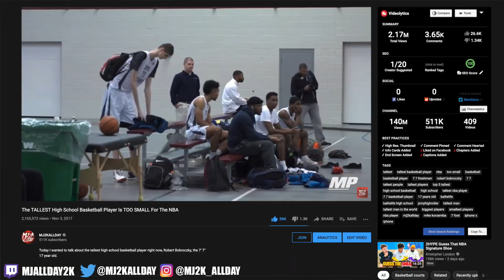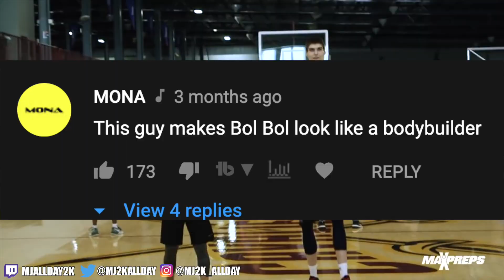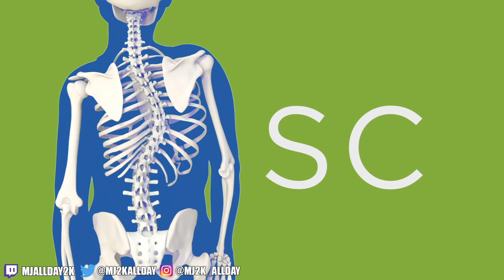Why The TALLEST High School Basketball Player Is Still TOO SMALL For The NBA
The tallest high school basketball player got even taller, but is still too small for the NBA.

If you’ve been on my channel for a while, you’ve heard of the stick man. But if not, here’s what you’ve missed. Robert Bobroczky is from Romania and when he was 12, he looked like this. He was 7’ 1”...Man’s, sorry boy was taller than 99% of the human race at 12 (wow). He went viral off these clips of him playing at Stella Azzurra in Italy at the age of 15 and as you could see, he looked awkward af. He then grew to 7’ 7” and went to Spire Institute in order to get world class facilities. It costs 55,000 a year to go there, but he was on a scholarship. This is also where LaMelo would play his senior year and so yeah these two would be teammates, but never actually play together. See, Robert was only 180 pounds. Yeah, stick man. Even after a year of training, eating a 5000 calorie diet, he only went to 190 pounds. It’s something, but that makes him a stick, literally.

Now, since then, Robert hasn’t played because of a back surgery, so he missed his senior year. I haven’t been able to find the details of his back surgery, why he had to do it, an actual timetable for return, but I’m assuming it was to fix his scoliosis which is an irregular curve in the spine so it may have been a back fusion surgery using screws and rods. After the surgery, he actually got taller after the surgery to 7 8”. Rob Bob a cheat code. Ok maybe not.

Now he’s signed to Rochester University which is part of the National Association of Intercollegiate athletics, so basically he ain’t even in the NCAA. At least he got the offer which is huge because he wasn’t getting recruited a while back. This lets Rob at least continue to develop and continue his dreams to be in the NBA cause he needs it, but this is a long shot and I ain’t opposed to long shots.

Take for example Porzingis when he came into the league, he was 240 pounds and too skinny. Robert’s last known weight is supposedly 225 pounds. There’s inconsistencies between 220 and 225 pounds. That’s what it was a year and a half ago, and we just haven’t gotten any update so let’s say he is at 225 and he put on mostly muscle, that puts him at a body mass index of 18.7. Porzingis in his rookie season had a BMI of 22.3. Tacko Fall going into college was 280 pounds which is a BMI of 24.3. If we project and say that he’s even gotten to 260 pounds, he’s still at 20.8 which is extremely slow. Part of the whole being tall thing is also having the right amount of weight to be able to stay on the court and not get pushed around. Too much and your knees can’t take it. We’ve seen it with big men before. Too little and you don’t have a good center of gravity and so pretty much everyone is pushing you off your spot. If you’re slow and you’re light, that just ain’t cutting it. Imagine Zion, Giannis, heck even Damian Lillard would be enough to move Rob and break him. And I haven’t even gotten to Rob’s actually basketball skill yet. Maybe is Robert was this insanely skilled big man, just maybe we could overlook him being physically too small, but we can’t because we just haven’t seen his skill beyond the shooting drills. Heck, I ain’t seen him put the ball on the floor, power dribble, straight up all I seen is the neck. That is one strong neck. I mean Tacko Fall had difficulties getting in the NBA and that man played in a D1 school, showed dominance in high school, but almost got passed on.The one thing we just normally don’t talk about is his age. He’s 20 and a half years old. We’ve seen taller players end up getting to the NBA later around the age of 23 like a Tacko Fall, Manute Bol, Sim Bhullar...that uhhh didn’t work out, but we’ve also seen players drafted at 20 like Porzingis and Bol Bol.

Rochester University isn’t the final goal for Robert, it may be a way to showcase his abilities and still get college training staff, but I think it’s more realistic for Robert to possibly play pro basketball, but not in the NBA. I wanna see him get to the NBA, he seems like a cool dude who is humble and just a likeable dude. He wants to play basketball professionally, wherever he can. It’ll take him a few years and at his height there’s just no way some random team isn’t like screw it, let’s try him out. Hopefully I’m talking about him making the jump to NCAA in the future because he has 4 years to show what he’s got. But what do you think?